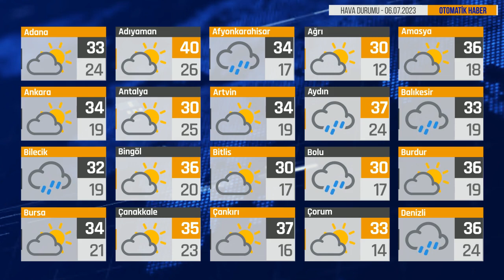Bugün Hava Nasıl? 06.07.2023 Hava Durumu